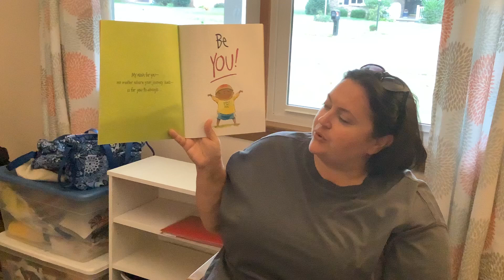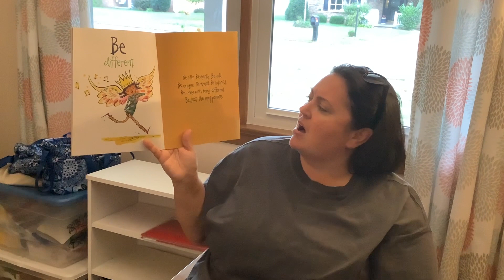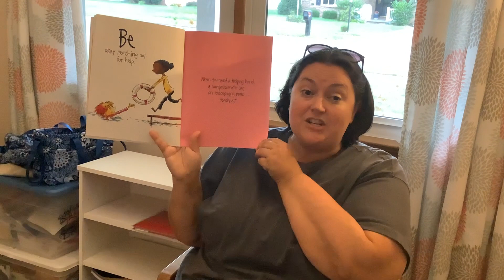TV Bedtime Stories with Ms. Conner - Be You!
Be You!